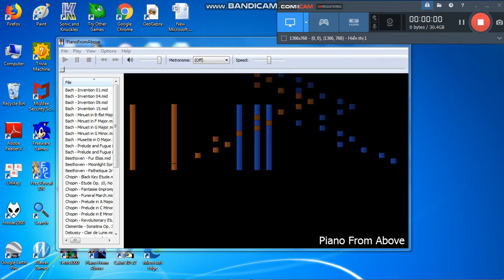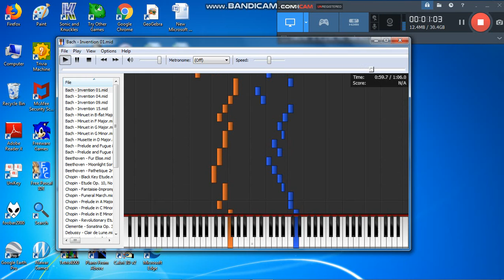Piano From Above : Invention 01 - Bach